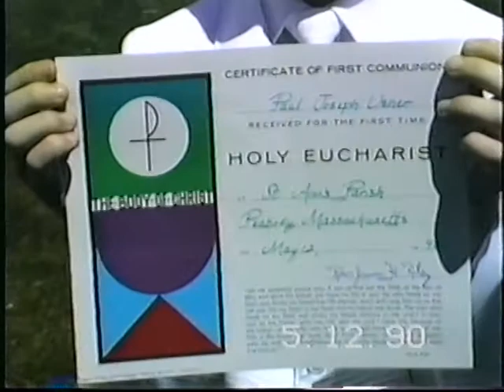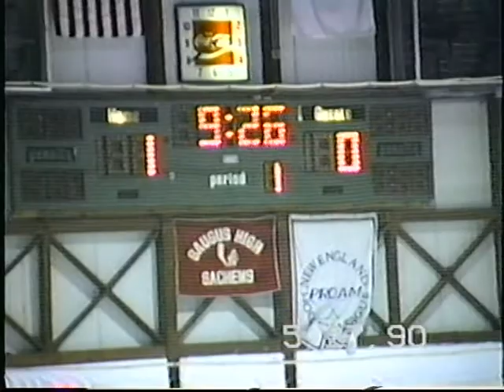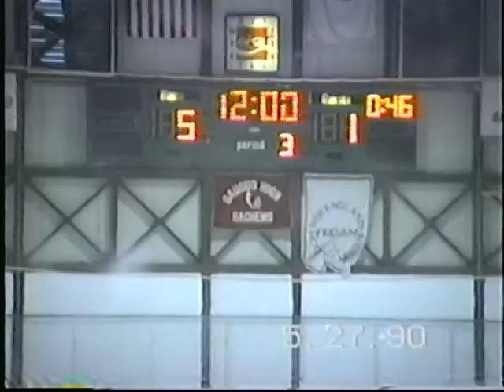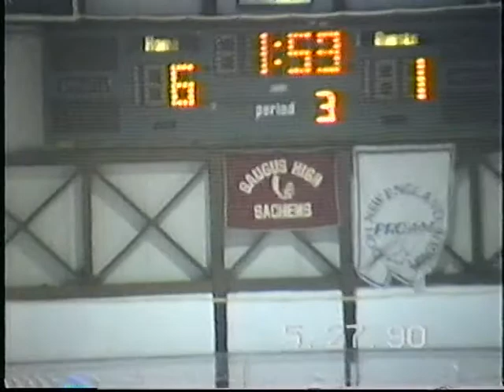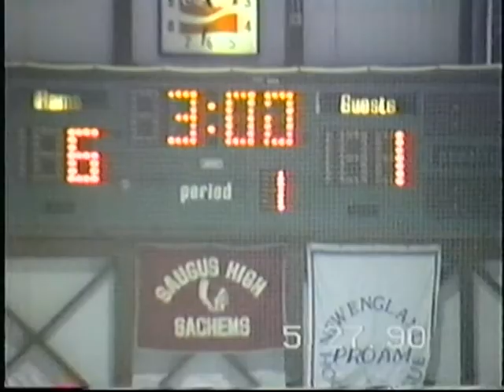Tape 181 PJ's First communion